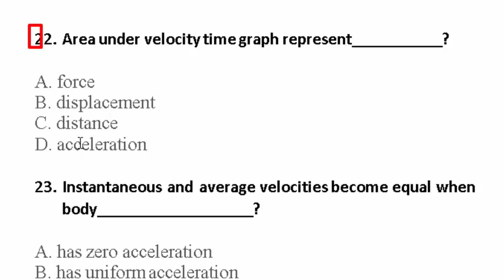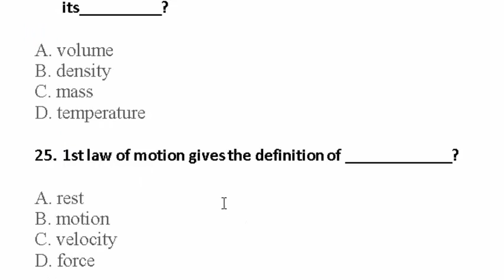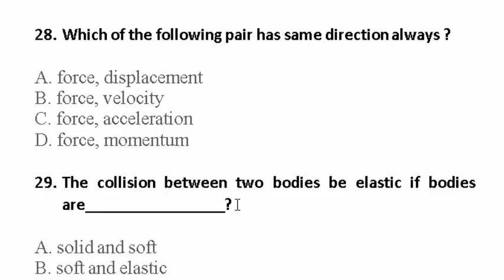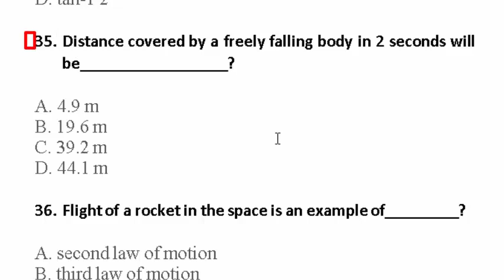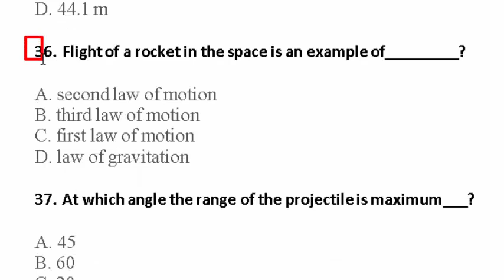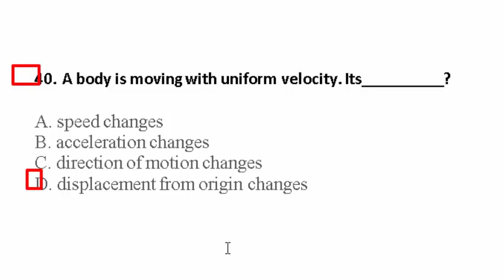Physics most repeated and most demanded MCQs. Physics 2000 MCQs . ETEA SS SST CT PST: Part- 02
1. The SI unit of Heat is________? 2. Two automobiles are 150 kilometers apart and traveling toward each other. One automobile is moving at 60km/h and the other is moving at 40km/h mph. In how many hours will they meet? 3. The branch of science which deals with the properties of matter and energy is called__________? 4. Physics is one of the branches of___________? 5. Which branch of science plays an important role in engineering? 6. The most fundamental of all sciences which provides basic principles and fundamental laws to other branches of science is_________? 7. The Branch of Physics deals with highly energetic ions is called__________? 8. The__________branch of Physics deals with nuclear particles such as neutrons, protons and nuclear? 9. The branch of Physics which deals with properties of gravitational? The branch of physics which deals with the living things is called_________?cs The physics of moving charge particles is known as__________? Study of living science relates with________? The first book of Physics was written by__________? Which one of the following is massless? Name the branch of science which deals with the study of sound and sound waves? The formula of inter-conversion of centigrade and Fahrenheit scale is___________? 17. The co efficient of linear expansion is equal to__________? 18. The unit of coefficient of linear expansion or volume expansion is__________? 19. linear expansion occurs in_________? 20. When body is in motion, ____________ always changes?
1. A man is in a car is moving with velocity of 36km/hr. His speed with repect to the car is ____________________?
2. Area under velocity time graph represent___________?
3. Instantaneous and average velocities become equal when body___________________?
4. Inertia of an object is quantitative measure of its__________?
5. 1st law of motion gives the definition of _____________?
6. 3rd law of motion explains______________________?
7. The dimension of force is____________________?
8. Which of the following pair has same direction always?
9. The collision between two bodies be elastic if bodies are_________________?
10. When car takes turn around a curve road, the passengers feel a force acting on them in a direction away from the center of the curve. It is due to__________________?
11. What is the shape of velocity, time graph for constant acceleration?
12. Which shows the correct relation between time of flight T and maximum height H ?
13. Taking off rocket can be explained by _____________?
14. What is the angle of projection for which the range and maximum height become equal ? D. tan-1 2
15. Distance covered by a freely falling body in 2 seconds will be__________________?
16. Flight of a rocket in the space is an example of_________? At which angle the range of the projectile is maximum___?
17. Time rate of change of momentum is equal to________?
18. Why Ballistic missile fails in some circumstances of precision ?
19. A body is moving with uniform velocity. Its__________?